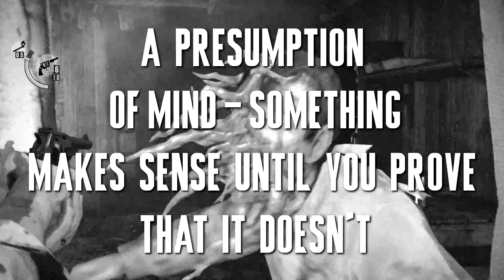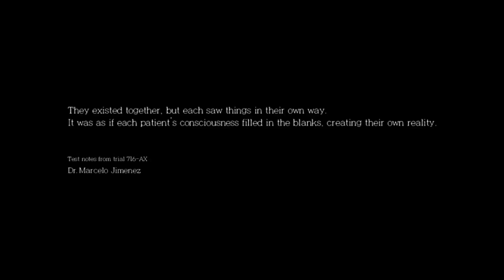The Evil Within DLC The Assignment Analysis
In many threads and reviews, you may find a lot of people who say: "This DLC explains everything". In this video, we'll be trying to figure it out. Wash your hand and stay safe!